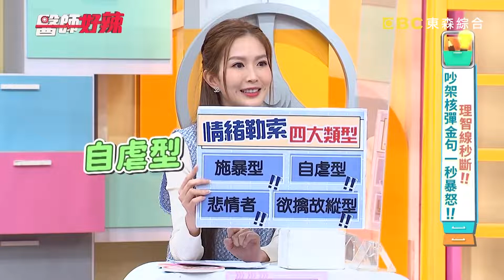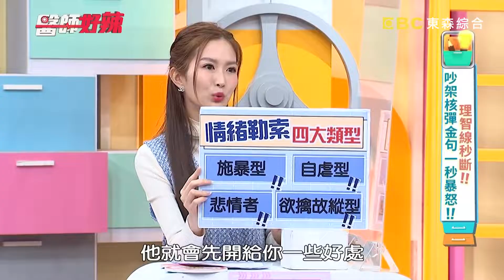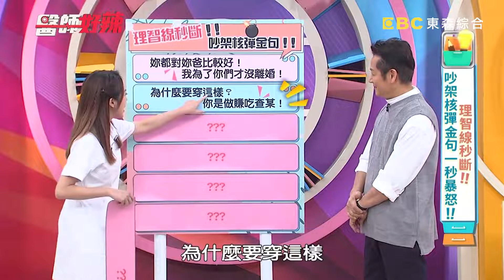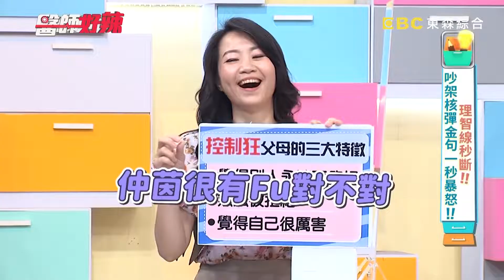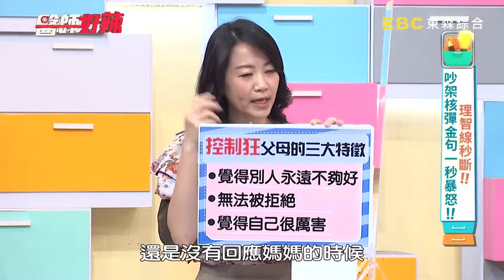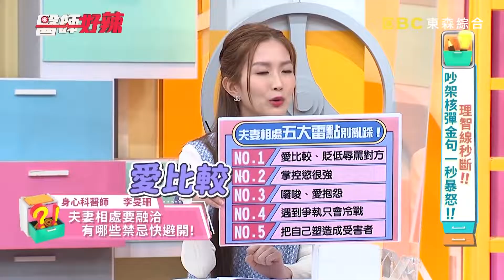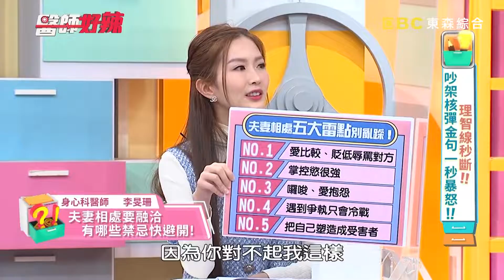吵架核彈級金句！老婆說話太傷人？害老公對她"性"致缺缺？！【醫師好辣】20220504 精選 EP1325｜鄭丞傑 李旻珊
主題：理智線秒斷！！吵架核彈金句！！
主持人：徐乃麟
值班小護士：蔡頤榛
好辣團：鄭仲茵、丁寧、劉韋廷
醫師：鄭丞傑、張華倫、李旻珊、吳姵瑩

丁寧慘當夾心餅乾，父母情緒勒索壓力大？！交到女友就被嚇跑，單身竟是媽害的？！從小遭受差別待遇，姊為家丟了婚姻還欠債？！鄭仲茵穿上通告衣服回家，慘遭媽媽罵賺食查某？！人生慘遭家人控制，內心痛苦釀皮膚問題？！婚前承諾都不算數，10年婚姻鬧上法庭？！老婆說話太傷人，導致老公對她性致缺缺？！還想知道更多精彩故事，都在晚間7：00《醫師好辣》